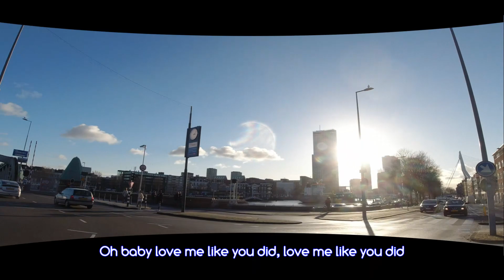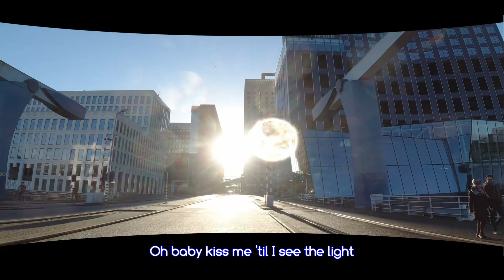🎵🇳🇱 ROTTERDAM | BGM and Lyrics | Music Playlist [City Drive]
Let us bring you on this tour to the second-largest city in the Netherlands in terms of population, after Amsterdam, Rotterdam. It is a port city in the west of the Netherlands, in the province of South Holland with 587,960 inhabitants as of 1 January 2020 (Source

Category: Acoustic, 2010s Pop
*Some songs are without lyrics.
🎶 Tracklist:
00:00 INTRO
00:09 "Think About You"
03:18 "Tell Me Something Good"
06:32 "Fighters"
09:27 "Want You Closer Than Before" (No Lyrics)
12:49 "Something Different"
16:18 "You Can Take Me High"
19:08 "Body To Body"
22:36 "Love Me Like You Did Last Night"
25:51 "We Fade Away" (No Lyrics)
28:57 "Could Have Been Stardust" (No Lyrics)
32:09 "Grown Apart" (No Lyrics)
35:24 "Can't Stop"
39:01 "Sign" (No Lyrics)
42:05 "Nobody Loves Me Better"
44:54 "Be Your Light"
48:06 OUTRO

 If you do, thank you so much in advance! ~~🙋‍♀️👋😀
SOCIALS
🎥 Camera Used In This Video: DJI Osmo Action
Film Date: 09-Jan-2021